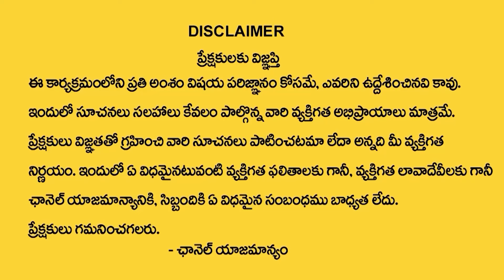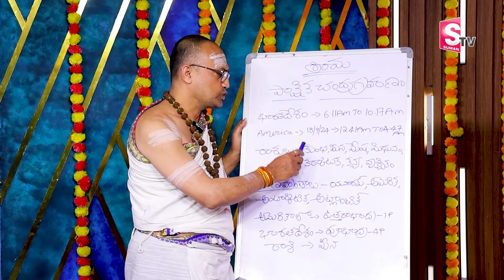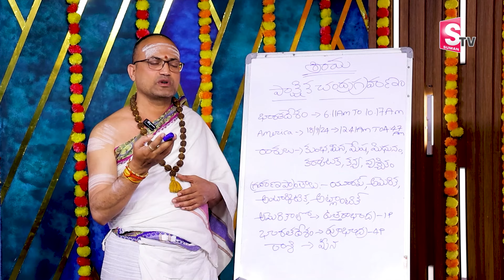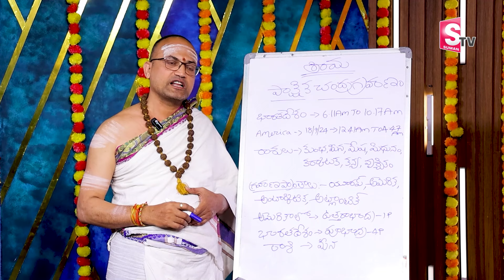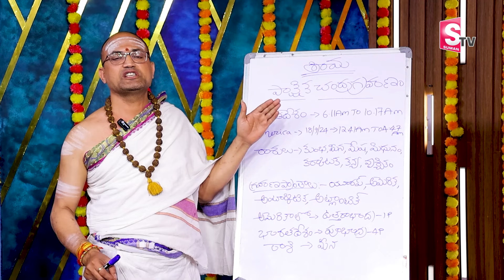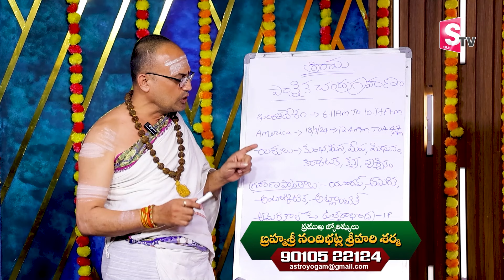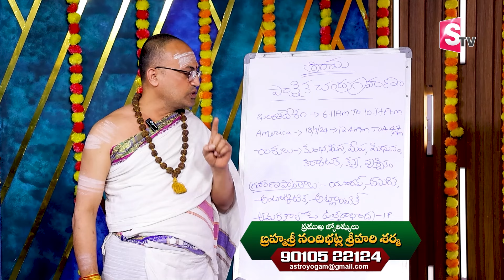Chandra Grahanam 2024 | Date & Timings Of Lunar Eclipse 2024 | Astrologer Nandhibatla Srihari Sharma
Watch ► Chandra Grahanam 2024 | Date & Timings Of Lunar Eclipse 2024 | Astrologer Nandhibatla Srihari Sharma

 social
 educational
 economic
political
psychological.